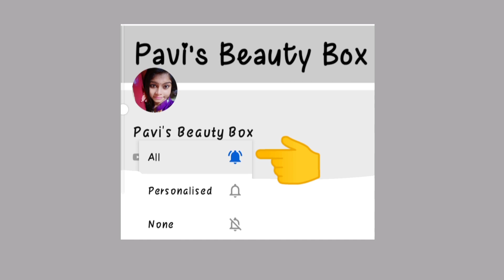Home remedy for prickly heat in tamil|வியர்குரு மறைய இதை செய்தால் போதும்|verkuru poga|pavisbeautybox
Hello everyone
In this video i have shared a effective home remedy for prickly heat or heat rushes for both men and women

Hope this will be useful to you

🔴PRODUCT REVIEW🔴

🔴 SKIN CARE 🔴

🔴 HAIR CARE 🔴

🔴 HACKS VIDEOS 🔴

🔴 COOKING VIDEO 🔴

Thank u